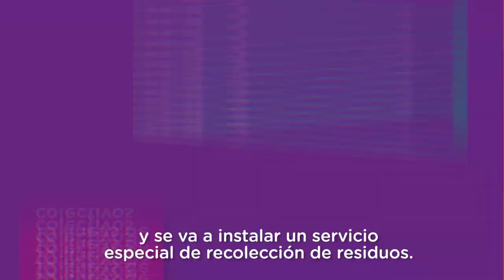METROBUS NEUQUÉN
Cambio de recorridos de colectivos por obras del Metrobus.